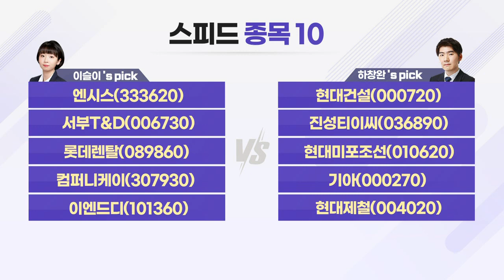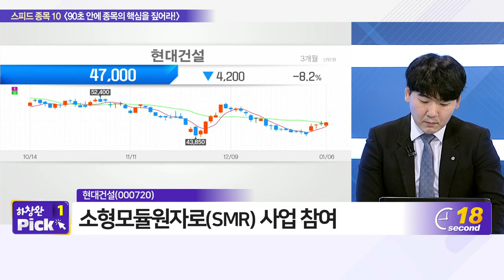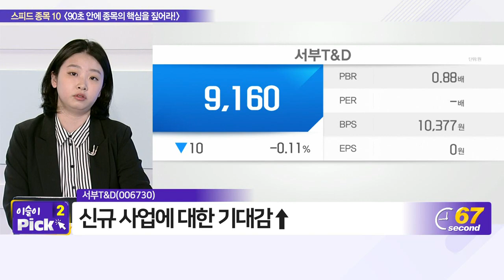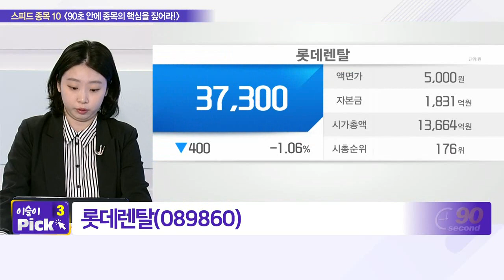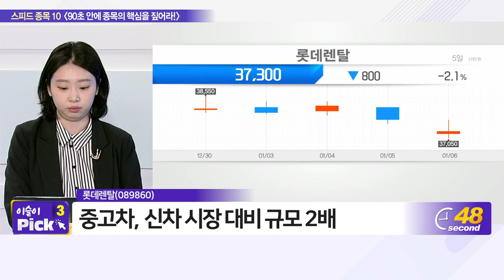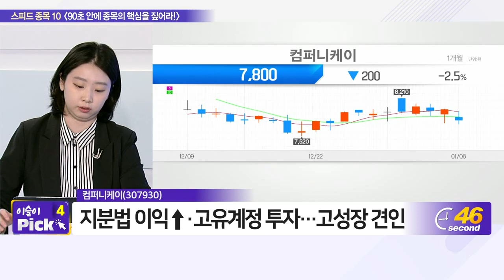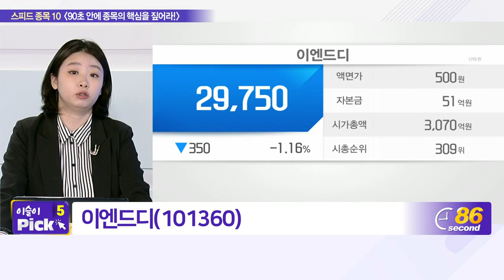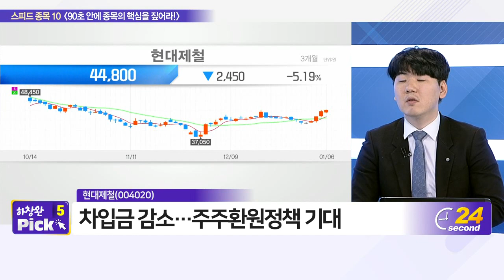엔시스, 현대건설, 서부T&D, 진성티이씨, 롯데렌탈, 현대미포조선, 컴퍼니케이, 기아, 이엔드디, 현대제철_스피드 종목 10 (20220106)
- 엔시스(333620)
- 서부T&D(006730)
- 롯데렌탈(089860)
- 컴퍼니케이(307930)
- 이엔드디(101360)